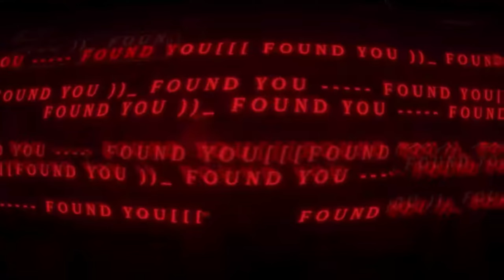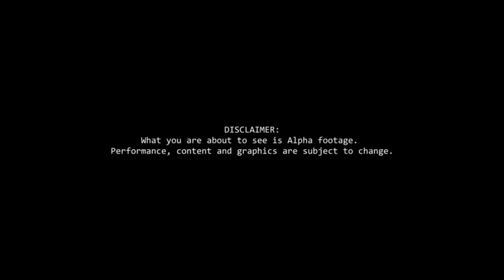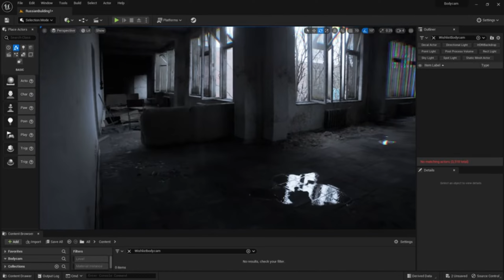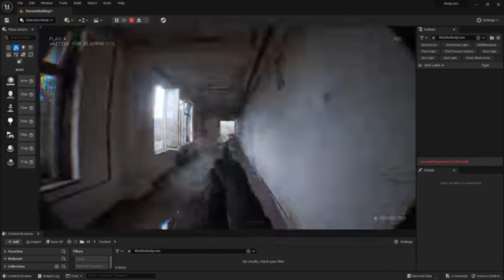Amazing FIRST PERSON SHOOTERS in UNREAL ENGINE 5 coming out in 2024 |PC,PS5,PS4,XBOX ONE,XBOX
Amazing FIRST PERSON SHOOTERS in UNREAL ENGINE 5 coming out in 2024 |PC,PS5,PS4,XBOX ONE,XBOX - The Best NEW Unreal FPS Games
Games List -👌--
00:00 INTRO
00:10 THE FINALS
01:59 ROUTINE
03:29 Killing Floor 3
04:48 Luna Abyss
06:28 I.G.I. Origins
07:47 Gray Zone Warfare
08:55 PROJECT QUARANTINE
10:05 S.T.A.L.K.E.R. 2: Heart of Chornobyl
11:40 Outbreak Island
14:50 Red Sunrise
16:25 Projekt Z: Beyond Order
17:23 Lost Fragments
17:44 Beautiful Light
21:33 Bodycam
22:09                       😊🤞SUBSCRIBE for daily gaming videos!✌😒